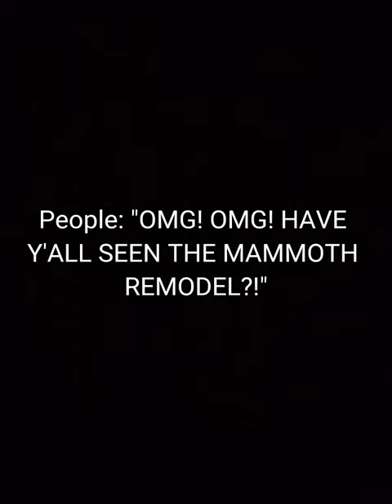Don't confuse it